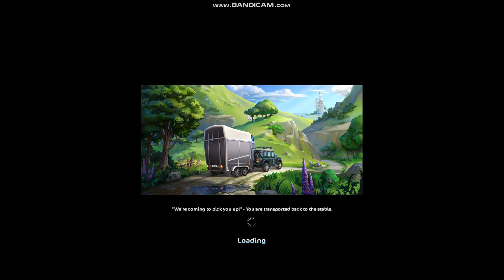Buying new horse?! 100 SUBS SPECIAL❤️